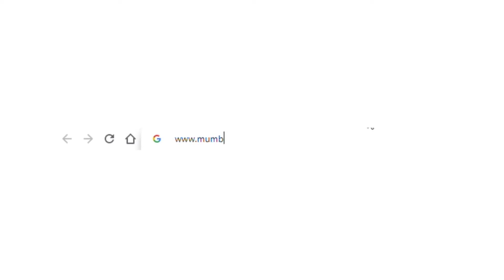How to use 'The Mumbai Culture Map'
The new and improved Mumbai Culture Map is out now! Find your favourite cultural spaces at the tap of a button! With a colour coded and improved design, this map is also categorized according to the type of spaces you wish to browse and zones of Mumbai.

Our favourite is that the new map is also accessible for persons with disability. We can't wait for you to try it!